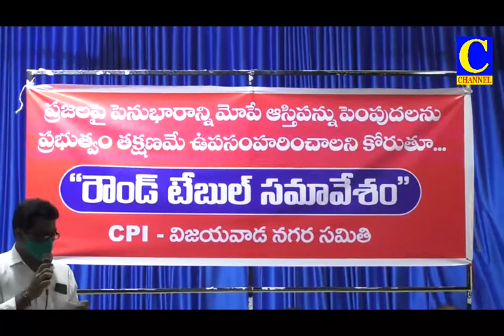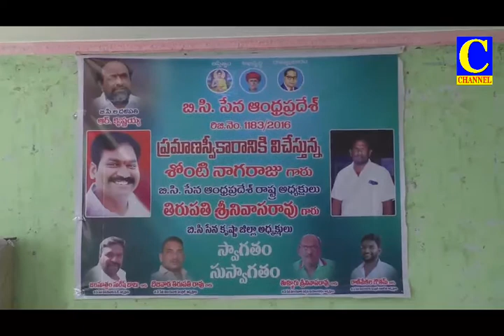Evening final 16 12 2020 002